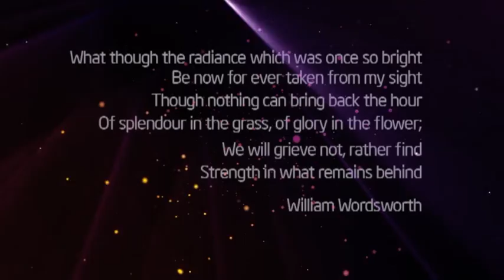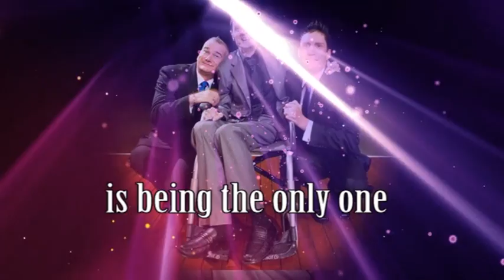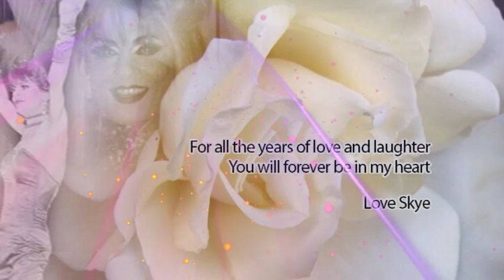Rose Leaf Memorial Tribute by Skye Brooks